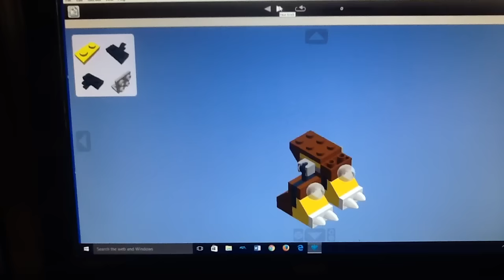I don't know